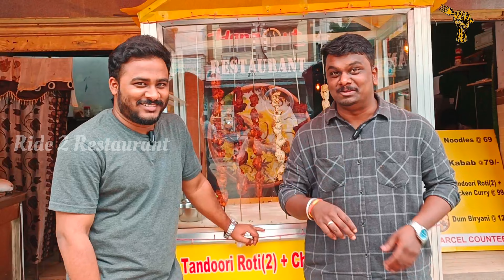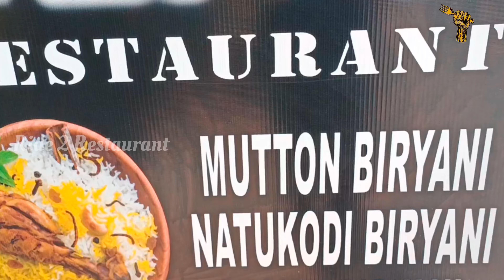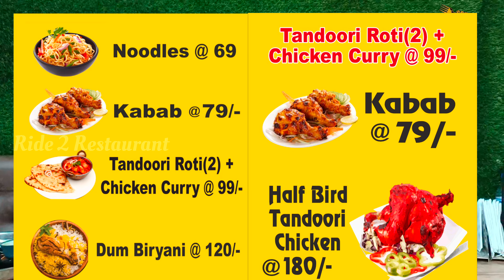Budget బిర్యానీ Combo 499/- Hangout Restaurant Ashok Nagar Must Try Biryani's in Hyderabad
Hi guys.
We are back with today's special ' Hangout Restaurant' Affordable prices with Good Taste,Quantity & Quality.

✓ Price Details :-

Bahubali Biryani Thali = Chicken Kebab (6pcs) , Butter Naans(2pcs) With Butter Chicken & Spl Hangout Chicken Dum Biryani = 499/-

Address:-

            Hangout Restaurant ,
Srt -325 ,Opp SIVA WINES,Beside,TEA TIME,MAIN ROAD,ASHOK NAGAR,RTC CROSSROADS,500020

✓ For any Promotions{Free} Tea & coffee points,Multicusine Restaurant,Road side foods & Food courts etc.